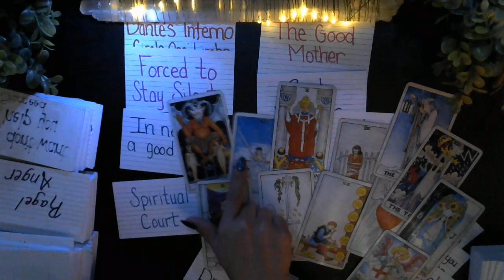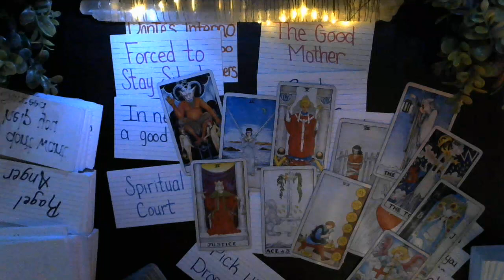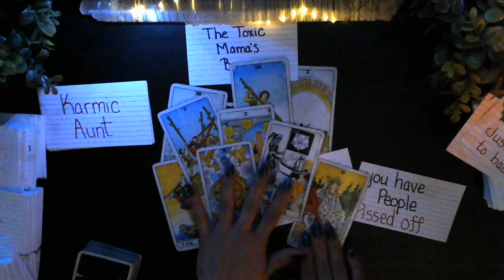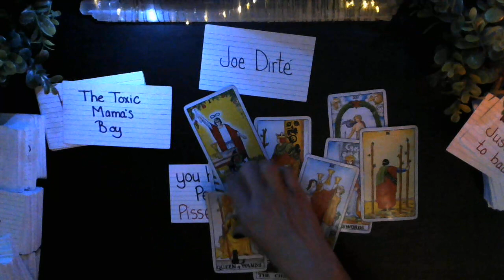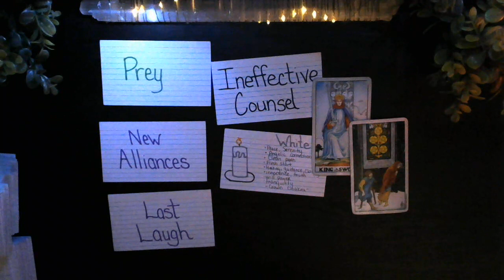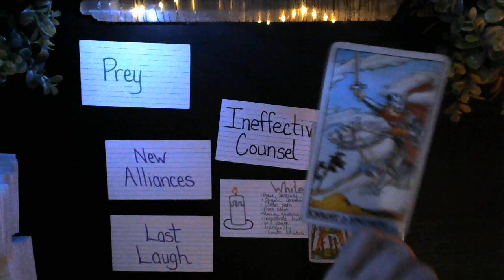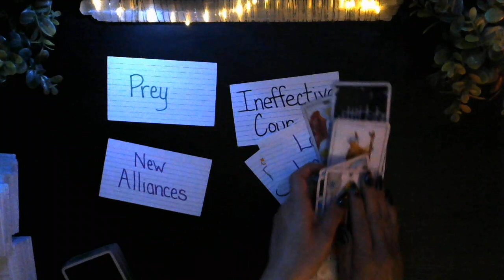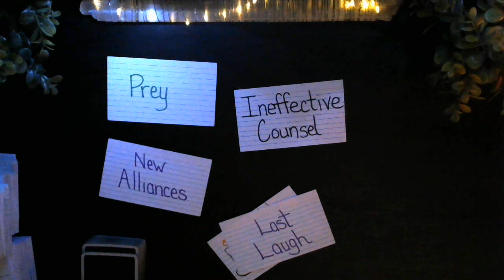Let's play, Whose Story Is It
Welcome to the Spiritual War Room.
My goal is to provide clarity and insight, enabling you to make informed decisions that align with your values and objectives.  I recommend a thoughtful approach when watching tarot readings.

These readings may address sensitive subjects, potentially triggering to certain individuals;
anger or with violence, and always pursue appropriate legal channels when necessary.

The opinions and theories presented in this video are solely my own, derived from the energy I
interpret from the tarot.

Timestamps:
Story 1@0:25
Story 2@8:23
Story 3@16:30
Story 4 @36:15

Prices:
Pre-recorded videos
Please allow 48-72 hours to receive your video link.
 -15 min reading $30.00
 -30 min reading $50.00
 -45 min reading $60.00

These readings are scheduled at least 3 days in advance
 -1 hour reading $150.00
 -30 minute reading $100.00

Same Day Emergency Reads-
 -1 hr. zoom meeting $200.00
 -45 min pre-recorded video $100.00